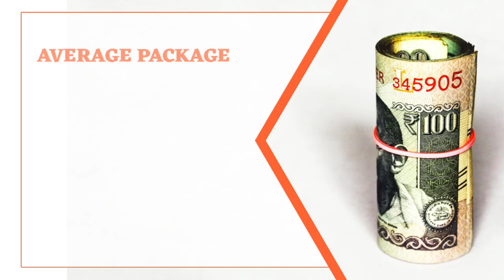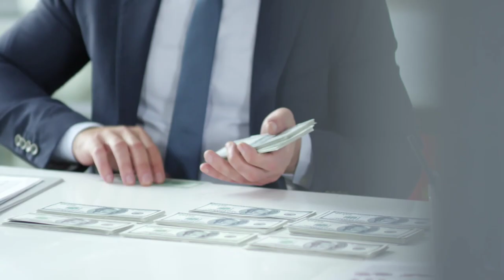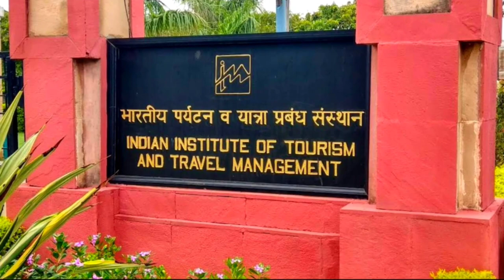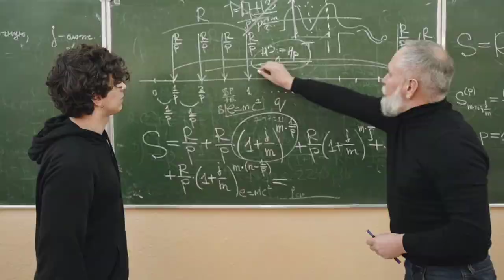Top ten colleges in gwalior. Best college in Gwalior. Top 10 college in gwalior. College in gwalior.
Madhaya Pradesh ke kisi bhi College University ya Institute ke bare me puri puri jankari ke liye ek matr YouTube Channel SEARCH FOR LEARN.

Aur aaj ke is video me ham aapko puri details me bataye hai Top Ten College of Gwalior.

Doston Gwalior Madhya Pradesh State ka ek bahut hi famous city hai aur industrial city bhi hain aur educational hub hain. Jahan par bahut dur dur se students study ke liye aate hai aur yahan par higher education prapt karte hai aur apne sapno ko pura karte hain, lekin wahi kuchh students achhe college ke bare me jankari prapt nahi kar pate hai jis karan aise students ko kafi problem ho jata hai, aur bad me bahut paschate hai, ki kash pahle achhe college ke bare me pata kar leta phir admission leta.
Aise students ke liye yah video kafi helpful hoga.

Kyonki is video me sirf Top Ten College of Gwalior ka nam hi bataya gya hai balki Top Ten College of  Gwalior ke bare me puri puri jankari kafi details me di gyi hai aur ye college top kayon hai aur kaise hai in sab ke bare me bhi bataya gya hai. Isi liye aap se ek request hai ki aap hamare is video ko kam se kam ek baar end tak jarur dekhen.

Kyonki is video me Gwalior ke top ten college ke bare me aapke jitne bhi sawal ho sakte hai un sabhi sawalon ka jabab is video me diya gya hai.

 Jaise ki, top ten engineering colleges in gwalior, top ten b.tech college in gwalior, top placement college of Gwalior, diploma colleges in gwalior, polytechnic college in gwalior, top ten colleges of Gwalior, best college in gwalior, best college of Gwalior, law college in gwalior, mba college in gwalior, medical college in gwalior, Gwalior ka high placement College, gwalior ka number one college, Gwalior me kitne engineering college hai, management colleges in gwalior, pharmacy college in gwalior, high placement engineering college in gwalior, which is the number one college in Gwalior etc. Doston is video ko aap end tak jarur dekhen tabhi aapko achhe se Samagh me aayega ki Gwalior ke top ten college kaun hai?

Valueable Contain
1. Top Ten B.Tech in gwalior
2. Engineering college in gwalior
4. Ye College kahan se approved hai
5. Courses available in these colleges
6. Year of Foundation of these colleges
7. Placement Persentage
8. Highest Package and Average Package
9. Best college of Gwalior
10. Management college in Gwalior.

Doston yahan par Top Ten College of Gwalior ka nam diya ja rha hai lekin in collegon ke bare me aur adhik jankari ke liye aap hamare video ko end tak jarur dekhen.

To Friends Gwalior ke top ten college ke list me number one par hai,

1. IIITM Gwalior (Indian Institute of Information Technology and Management)
2. MITS Gwalior (Madhav Institute of Technology and Science)
3. Amity University Gwalior
4. ITM University Gwalior (Institute of Technology and Management)
5. IPS Institute of Technology and Management Gwalior
6. IITTM Gwalior (Indian Institute of Tourism and Travel Management)
7. Jiwaji University Gwalior
8. PIMR Gwalior (Prestige Institute of Management and Research)
9.  GRMC Gwalior (Gaja Raja Medical College)
10. RJIT Gwalior (Rustamji Institute of Technology).

Friends yah hai Gwalior ke top ten college jahan se agar aap koi bhi courses karte hai to ye college ek to bahut hi achha Environment dete hai aur dusra bahut hi jabarjast job placement bhi dilate hai.